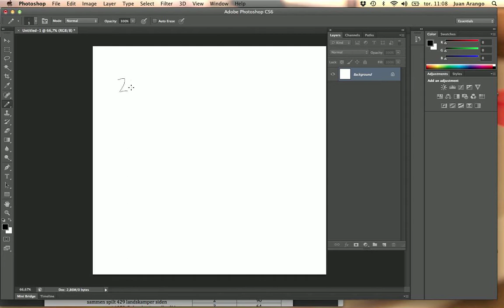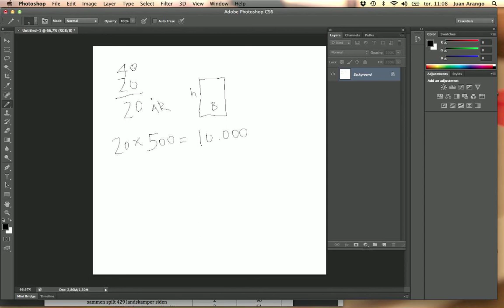Oppgave 3 gjennomsnitt